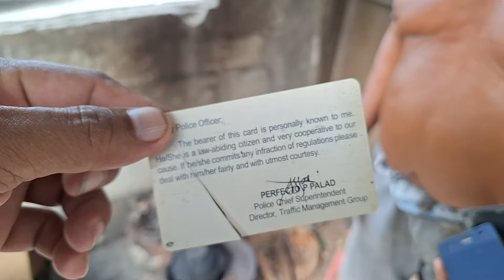GAMIT SA BAHAY NI TATAY .